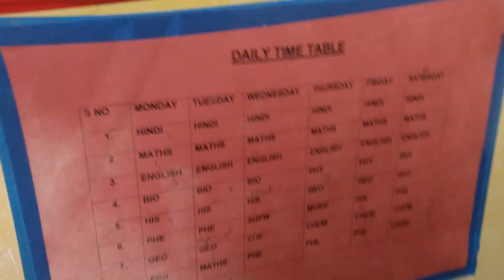Hearty congratulations to kezariwal sir💐💐💐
Chit chat